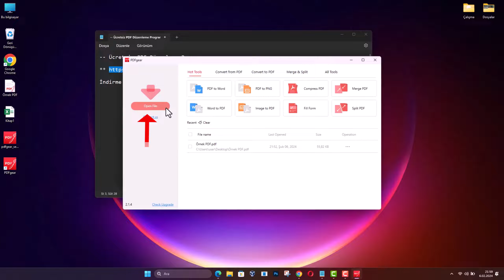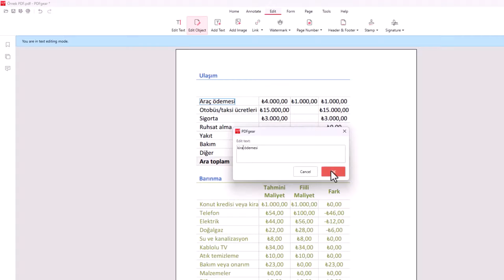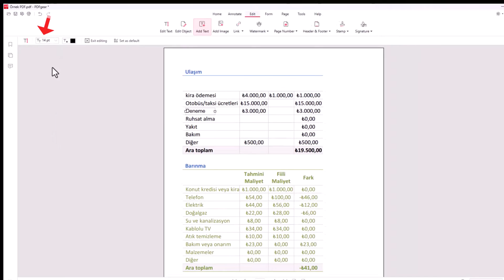PDF BELGE DÜZENLEME: PDF Yazı Silme, Yazı Değiştirme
PDF üzerine yazılan yazılar nasıl silinir? PDF belgesinde değişiklik yapmak programı. PDFgear nedir ve nasıl indirilir? PDFgear, çeşitli PDF görevlerini kolayca gerçekleştirmenizi sağlayan, ücretsiz ve erişilebilir bir PDF yazılımıdır. Windows, macOS, iOS ve Android cihazlar için kullanılabilir. PDFgear’ın PDF düzenleme özellikleri nelerdir? PDFgear, metin vurgulama, altını çizme, üstünü çizme, notlar/yorumlar/damgalar eklemek, şekiller/metin kutuları eklemek ve daha fazlasını yapmanıza olanak tanıyan geniş bir işaretleme ve düzenleme araçları yelpazesi sunar.  PDFgear’ın yapay zeka destekli özellikleri nelerdir? PDFgear Chatbot, GPT-3.5 ile entegre edilmiş bir yapay zeka özelliği sunar. Bu, kullanıcıların PDF dosyalarıyla “sohbet edebilecekleri” ve daha iyi anlayabilecekleri bir araçtır. Özellikle uzun PDF’lerden bilgileri özetlemeye veya çıkarmaya yardımcı olur. PDF formatı belki de en yaygın kullanılan belge türlerinden biridir. Özellikle iş dünyasında, eğitim alanında ve kişisel kullanımlarda sıkça karşımıza çıkan PDF belgeleri, bazen ihtiyacımız doğrultusunda düzenlenmesi gerekebilir. Bu noktada, belirli değişiklikler yapmak istediğimizde, PDF yazı silme ve yazı değiştirme gibi temel işlemler önem kazanır. Bu video çalışmasında, PDF düzenlemeyi ücretsiz program sayesinde nasıl yapabiliriz anlatacağız.

➡️ Konu Anlatımı:

Ücretsiz ve Kolay PDF Düzenleme: PDF Gear Kullanım Rehberi. Bu rehberde, ücretsiz olarak kullanabileceğiniz PDF Gear programını kullanarak PDF dosyalarınızı düzenlemenin adımlarını adım adım açıklayacağım.

Adım 1: PDF Gear İndirme ve Kurulum
PDF Gear'ı resmi internet sitesinden indirin. İndirme linkine video açıklamasından veya web sitesinden ulaşabilirsiniz. İndirme tamamlandıktan sonra, kurulum dosyasını çalıştırın ve kurulum işlemini tamamlayın. Kurulum oldukça basittir, sadece "İleri" butonuna tıklamanız yeterlidir.

Adım 2: PDF Dosyasını Açma ve Düzenleme
PDF Gear programını çalıştırın ve "Open File" veya benzeri bir seçenekle düzenlemek istediğiniz PDF dosyasını ekleyin. Üst menüde yer alan "Edit" bölümüne tıklayın. Açılan alt menülerden "Edit Object" seçeneğini seçin.

Adım 3: Yazı Düzenleme veya Silme
Düzenlemek veya silmek istediğiniz yazıya tıklayın. Yazıyı düzenlemek için üzerine çift tıklayın, yeni içeriği girin ve "Tamam" butonuna tıklayın. Yazıyı silmek için üzerine çift tıklayın, açılan menüden "Delete" seçeneğine tıklayın ve işlemi onaylayın.

Adım 4: Yeni Yazı Ekleme ve Konumlandırma
Yazı eklemek için "Add Text" veya benzeri bir seçeneği kullanarak eklemek istediğiniz yere tıklayın.
Yeni yazıyı girin ve istediğiniz şekilde konumlandırın. Yazı font büyüklüğünü ve diğer özellikleri düzenlemek için gerekirse düzenleyin.

Adım 5: Değişiklikleri Kaydetme ve Dosyayı Kapatma
İşlem tamamlandığında, değişikliklerinizi kaydetmek için "Save" veya benzeri bir seçeneği kullanın. PDF dosyasını kapatmak için programı kapatın veya "X" simgesine tıklayarak dosyayı kapatabilirsiniz. Artık PDF dosyanızı PDF Gear kullanarak kolayca düzenleyebilir ve istediğiniz değişiklikleri yapabilirsiniz. Bu pratik yöntemle, PDF düzenleme işlemlerini hızlı ve sorunsuz bir şekilde gerçekleştirebilirsiniz.

☑️ pdf program Video İçeriği;

00:00 Giriş
00:11 PDF Düzenleme programı
00:25 PDF Gear İndirme, Kurulum
00:55 PDF Dosyasını Açma, Düzenleme
01:05 Yazı Düzenleme veya Silme
01:51 Yeni Yazı Ekleme, Konumlandırma
02:10 Değişiklikleri Kaydetme